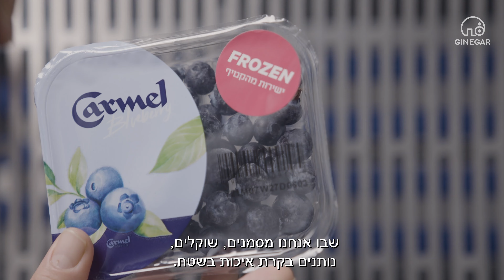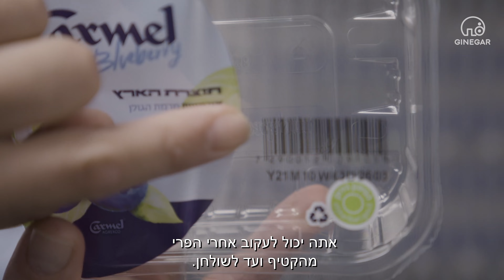Ginegar - גידול אוכמניות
גינגר ברמת הגולן